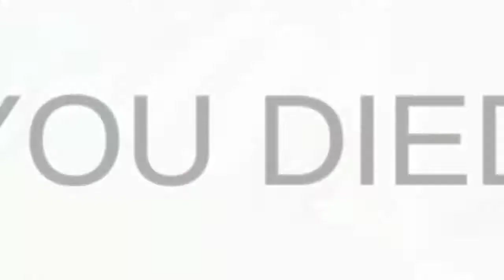TRUCK DRIVING CITY CRUSH GAME 3D 2020, INDIAN GAMING FOR ANDROID PHONE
Truck Driving City Crush Game 3D
Car Game 3D
3D Car Racing Game
3D Car Stunt Game
3D Car Parking Game